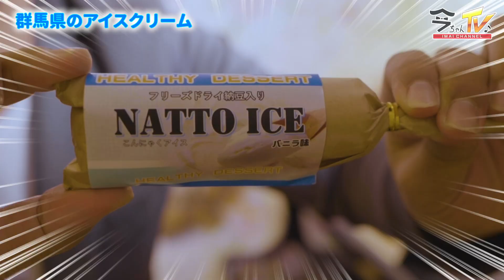『今ちゃんTV！』 147回 群馬の「コンニャク納豆アイス」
今ちゃんTV！ 147 群馬の「コンニャク納豆アイス」
世にも不思議な組み合わせ「蒟蒻」「納豆」「アイス」
Opera singer @ Baritone Shunsuke Imai Entertainment！
Spettacolo del cantante lirico Baritone Shunsuke Imai！
毎週月曜日　19時よりBS日テレ「BS・日本こころの歌」出演中　Foresta(フォレスタ) コーラスグループIma-chan TV